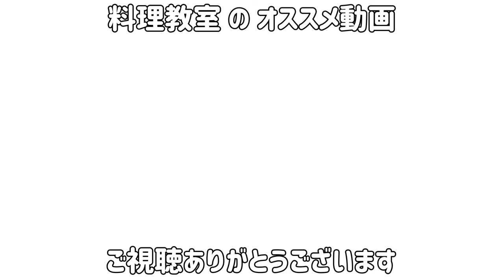もちラボ。薄いしゃぶしゃぶ用のモチを使っていろんな味を【食育ラボ】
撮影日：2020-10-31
撮影場所：キッズコネクション
■キッズコネクション